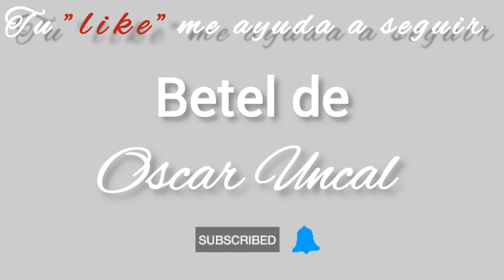La Paz que Jesús nos da..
Si bien nosotros sabemos que el mundo trae aflicción a nuestras vidas, pero también sabemos que solo Jesús nos puede traer paz aún en medio de las tormentas, por eso es inteligente de nuestra parte aferrarnos y depender de Él en todo..